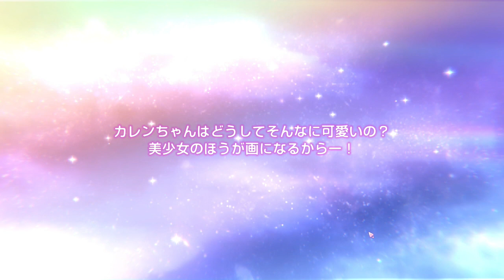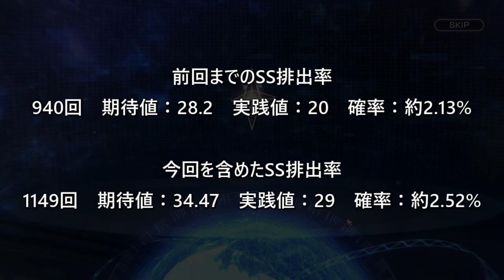突然ピックアップガチャ200連やってみたらトンデモナイことに【ヘブンバーンズレッド】#63